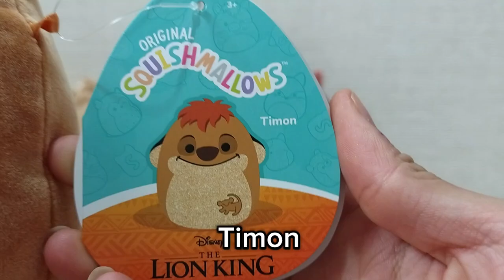O Rei do Leão Squishmallows#squishmallows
O Bicho de Pelúcia Squishmallows Original O Rei Leão da marca Sunny é um item encantador que traz o universo do famoso filme O Rei Leão para perto. Com 21cm de altura e 18cm de largura, é perfeito para abraçar e decorar o quarto das crianças, estimulando a imaginação e proporcionando momentos de diversão.